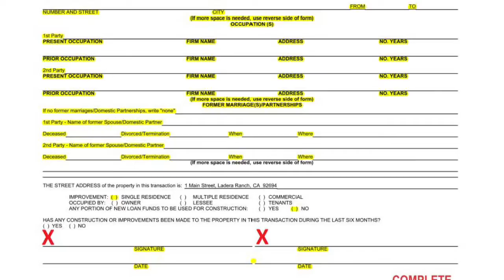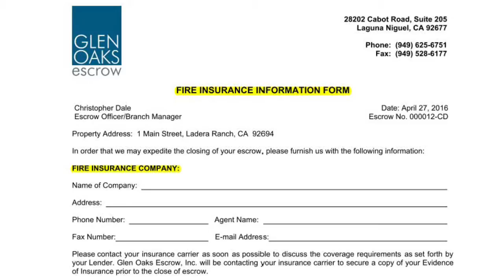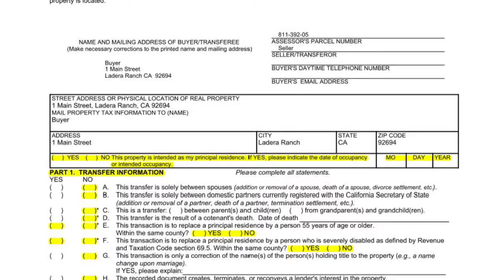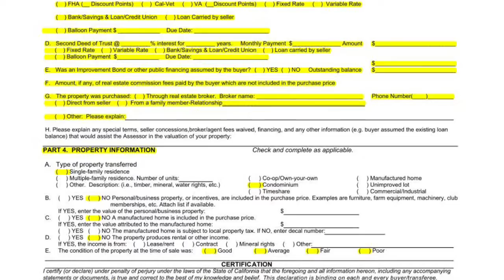Buyer Opening Package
This video will assist Buyer's with the completion of their opening documents from Glen Oaks Escrow | Laguna Niguel!